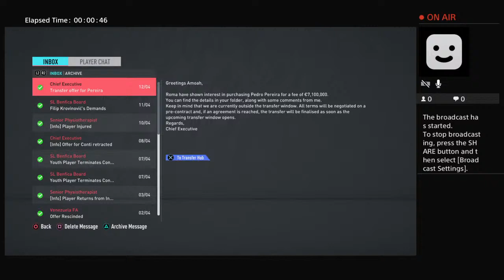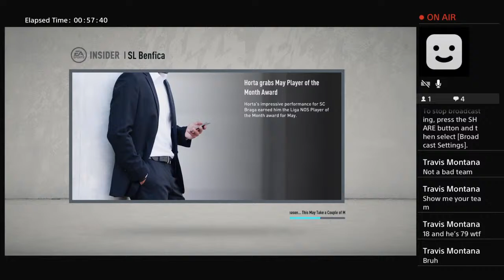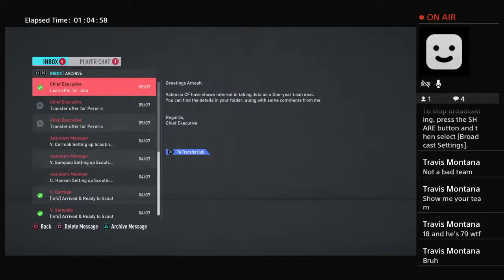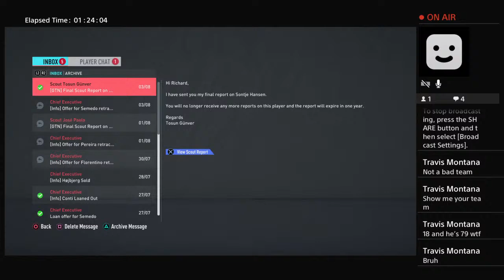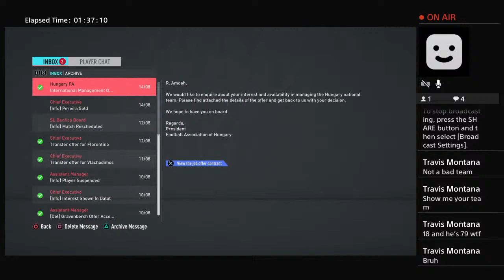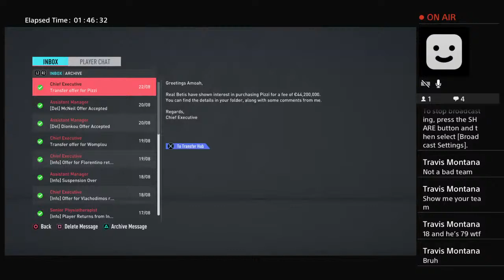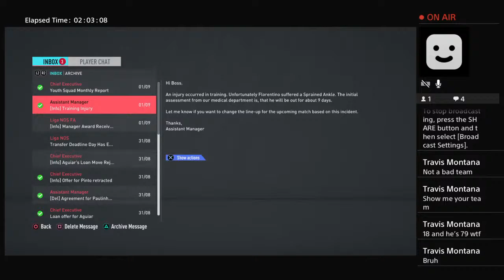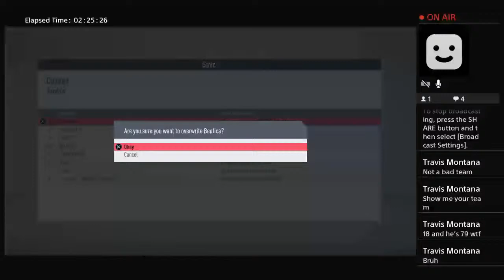MrMrAmoah's Live PS4 Broadcast